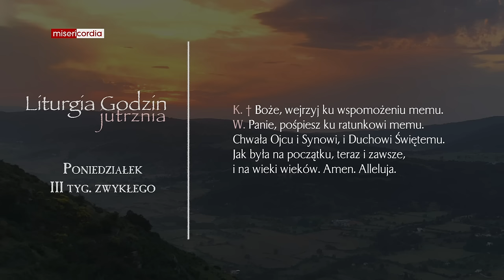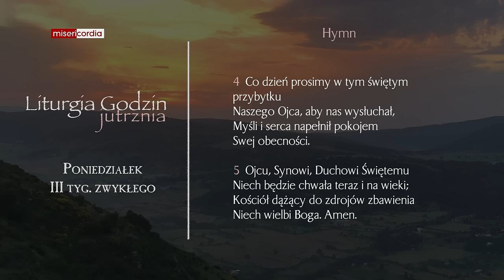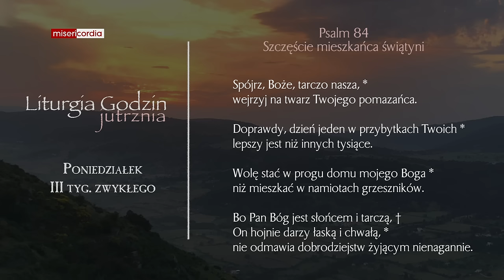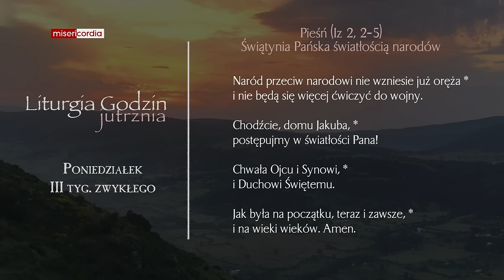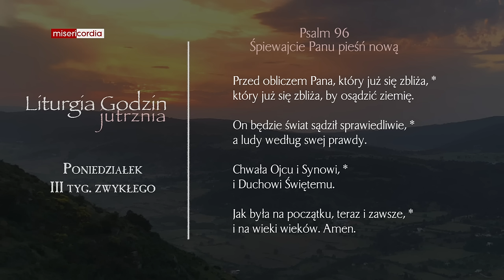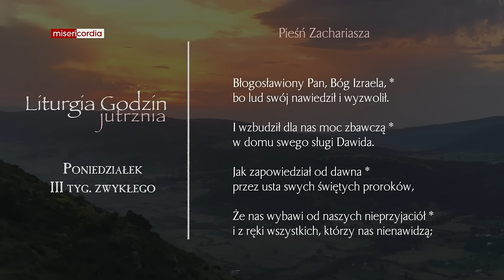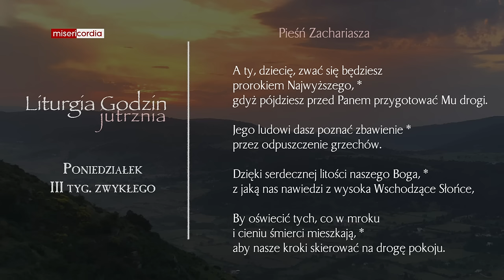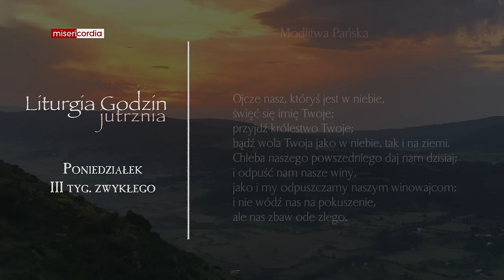Liturgia Godzin | Jutrznia | Poniedziałek, III tyg. zwykłego